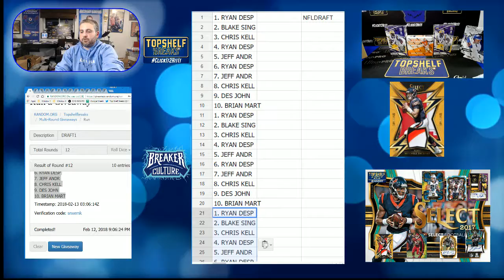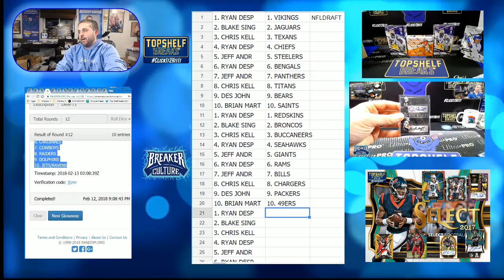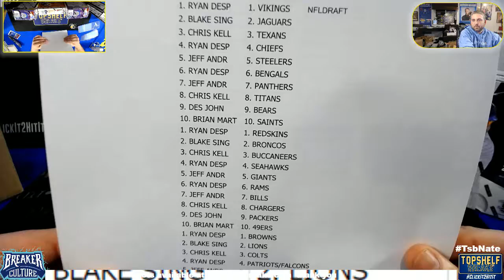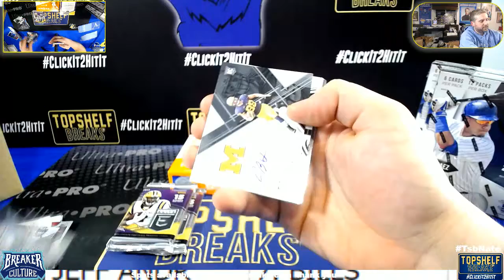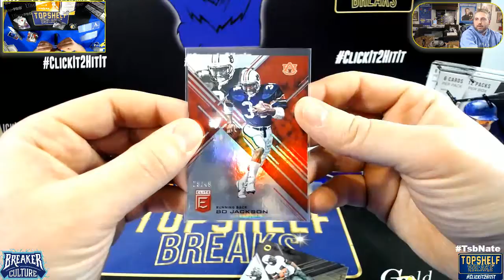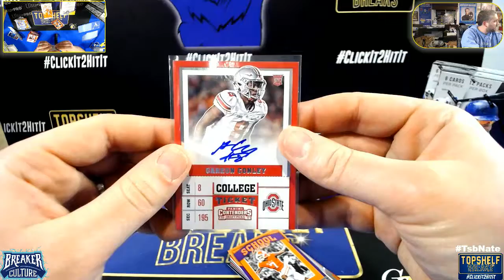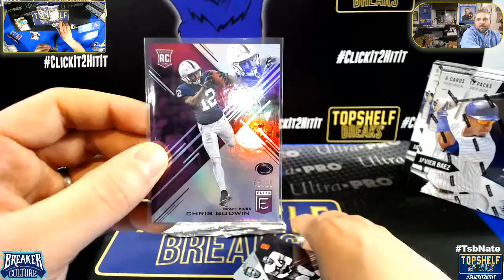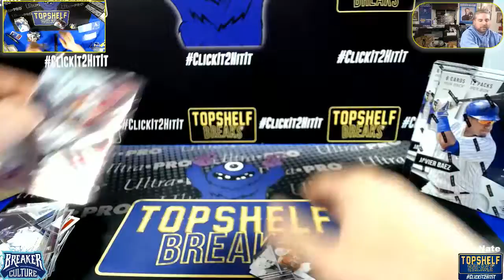2017 NFL DRAFT 3 BOX MIXER